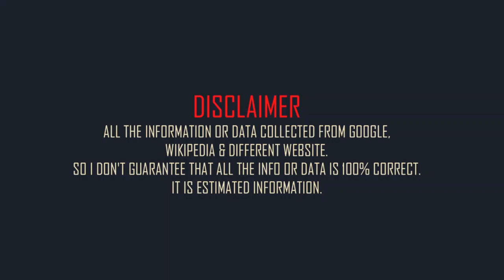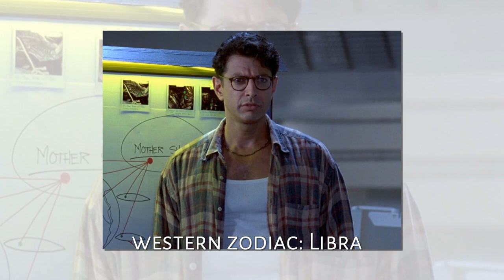Jeff Goldblum Family & Biography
American actor Jeff Goldblum family and mini biography.
Full name: Jeffrey Lynn Goldblum.
Born: 22 October 1952.
Born place: West Homestead, Pennsylvania, United States.
Occupation: actor and musician.
Nationality: American.
Height: 6 feet 4in (approx).
Weight: 198 lbs (approx).
Western zodiac: Libra.
Age: 70 years (2023).
Father: Harold L. Goldblum.
Mother: Shirley Goldblum.
Brothers: Lee Goldblum. and Rick Goldblum.
Sister: Pamela Goldblum.
ex-Spouse: Patricia Gaul (m. 1980–1985). Geena Davis (m. 1987–1991).
Spouse: Emilie Livingston (m. 2014).
Sons: Charlie Ocean Goldblum. and River Joe Goldblum.